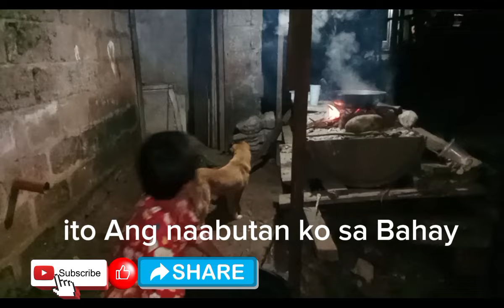pbteamchefaiza pugongbyahero Kapatid ni aiza nagloto narin thank you